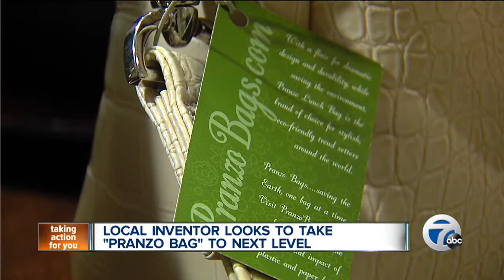Local inventor looks to take "Pranzo Bag" to next level